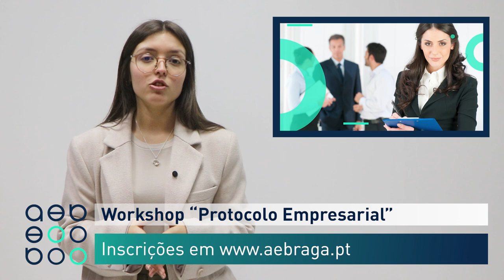Minuto AEB 18/03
▶️ Em destaque:
📌 Masterclass "Sopas - reduto do património e da sustentabilidade"
📌 Próximas ações de formação Emprego + Digital
📌 Workshop "Protocolo Empresarial - Planear e organizar eventos de excelência"
📌 Conferência 25 de abril - A Economia Portuguesa 50 anos depois